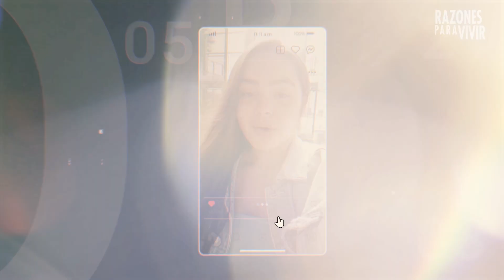Razones para Vivir AQUI ESTOY SIEMPRE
Razones para Vivir

Colombianos en diferentes rincones del país expresan razones para vivir, una iniciativa para generar conciencia ciudadana sobre los factores protectores asociados a la prevención de la conducta suicida.